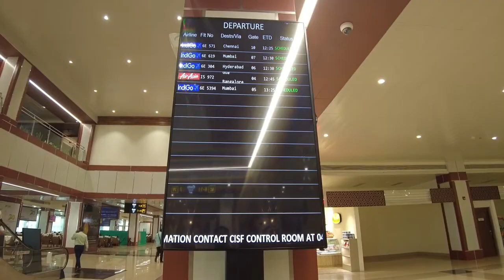पहली बार हवाई जहाज में यात्रा कैसे करे | हवाई जहाज और एयरपोर्ट | Flight, Boarding Pass, Seats, belt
in this video i will explain about how to travel in flight.if you want to how you can travel and what facility you will get in flight and what is gate ,belt and more, you will get lot of information in this video